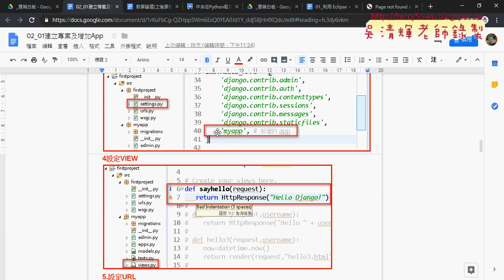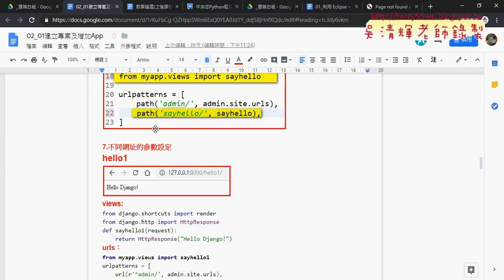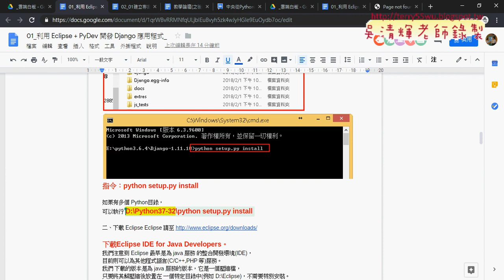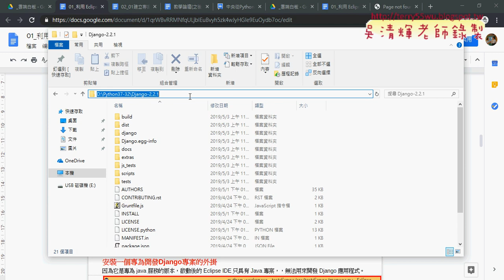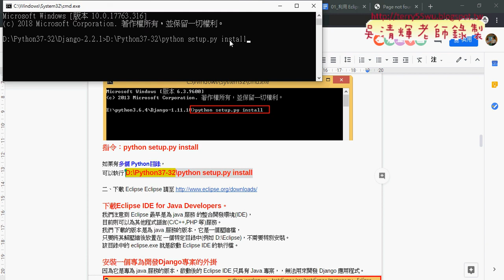02 建立專案與DJANGO設定重點